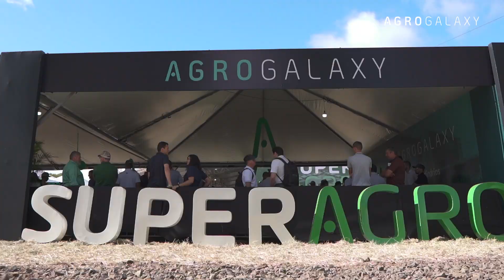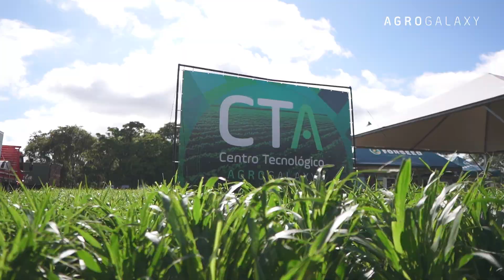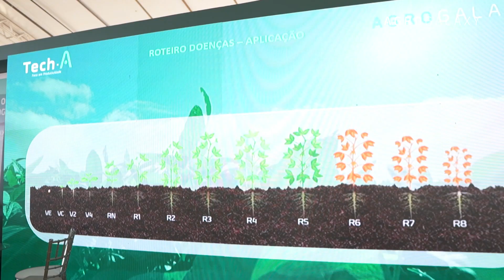SuperAgro 2024 em Dourados | Dia 02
Enfim, nos despedimos de Dourados com a sensação de dever cumprido e o coração cheio de felicidade com a primeira vinda do SuperAgro pela cidade. 🌾🚀

Fiquem com o resumo do último dia do evento por aqui! Dê um play e confira.

Nossa próxima parada será em Alfenas - MG, nos dias 3 e 4 de Abril.